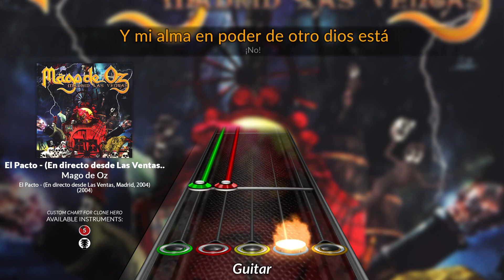Mago de Oz - El Pacto - (En directo desde Las Ventas, Madrid, 2004) (Clone Hero Chart)